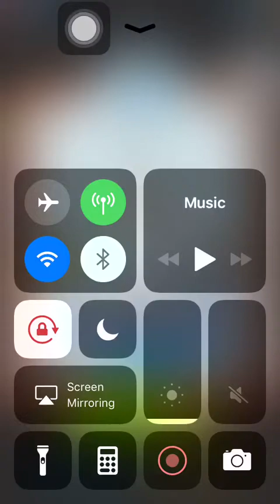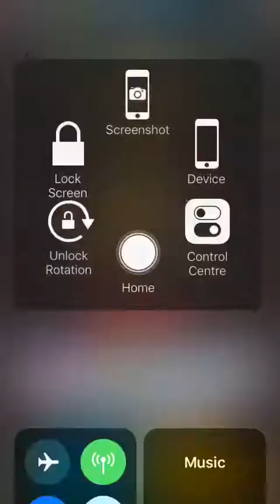Stage 274 Aggretsuko: Short timer Strikes Back! 烈子 Puzzle Gameplay